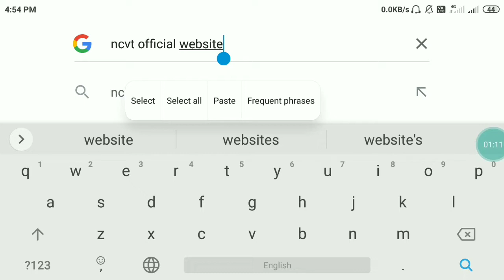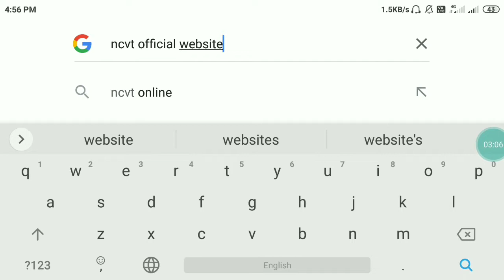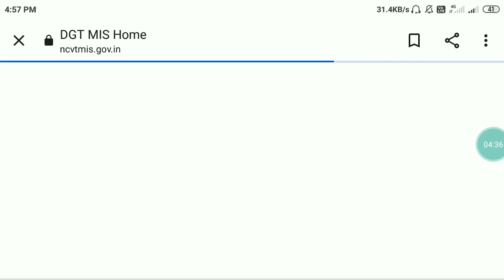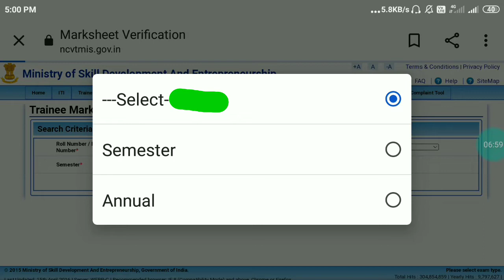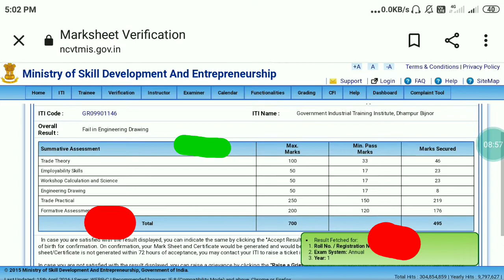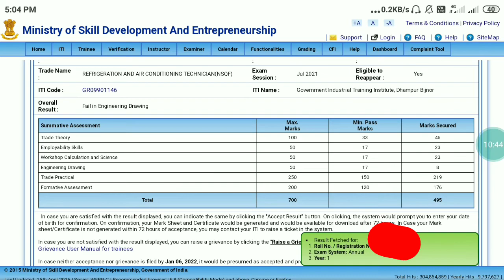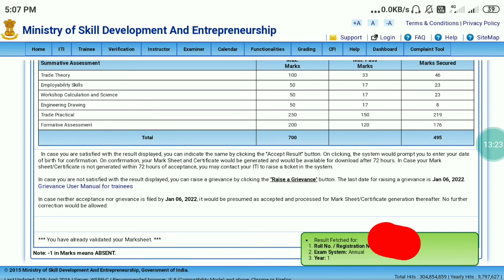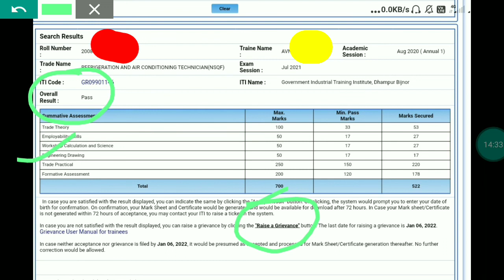ITI Result 2022 Problem || ITI Result Fail Student kya kare